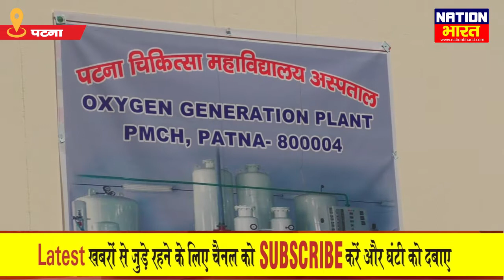Patna के PMCH में Oxygen Generation plant का हुआ उद्घाटन, 50 Cylinder प्रति दिन का होगा उत्पादन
Inauguration of Oxygen Generation Plant at PMCH, Patna, 50 Cylinder will be produced per day
About Channel: